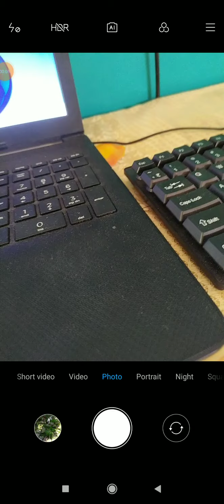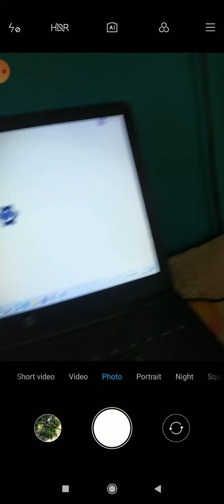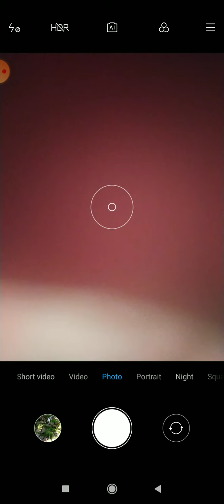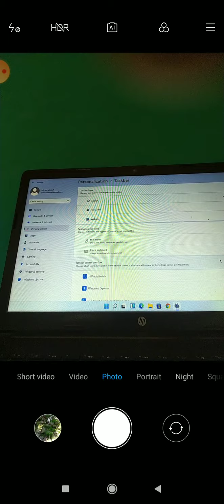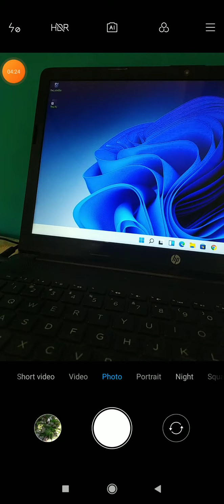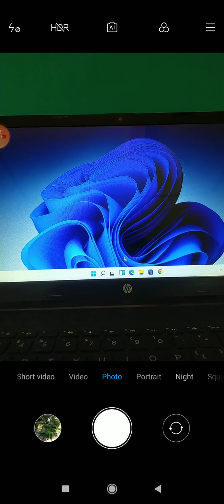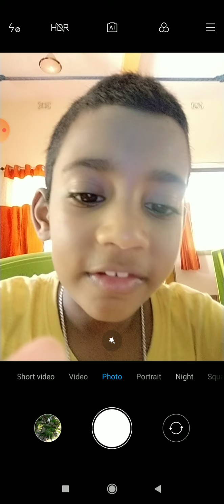how to fix lag of laptop